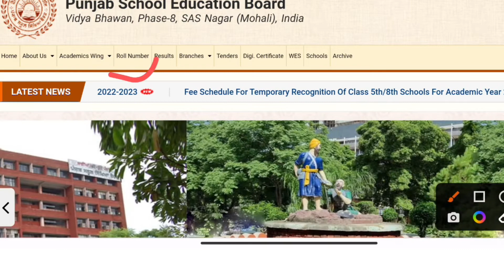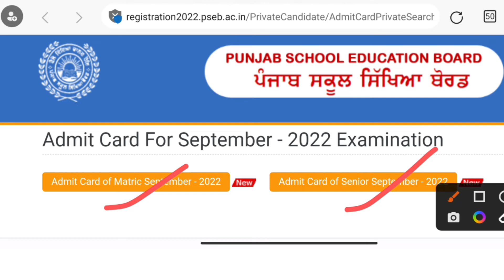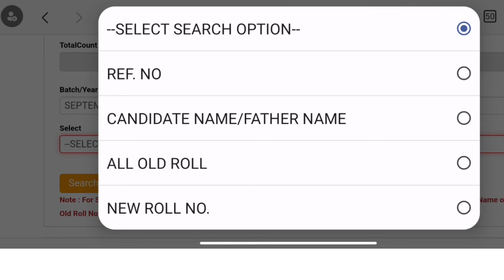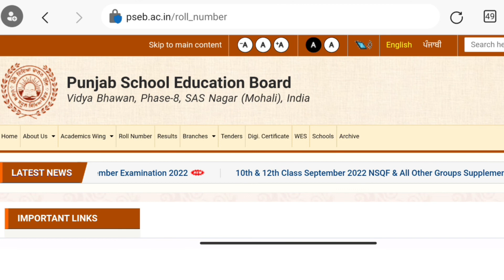Pseb September Exam 2022 || Pseb Admit Card September Exam 2022 || Pseb Reappear Compartment 2022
Pseb Reappear Compartment 2022|| Pseb 10th 12th Reappear Compartment|| Pseb News Today

pseb september paper datesheet 2022,pseb september exam 2022,pseb september paper 2022,pseb latest news about exams 2022 class 10,pseb september exams 2022,pseb exams september 2022,pseb board class 12th english paper bimonthly exam august 2022,punjab board september paper 2022,10th compartment exam date 2022
My channel
Digitech Gyan